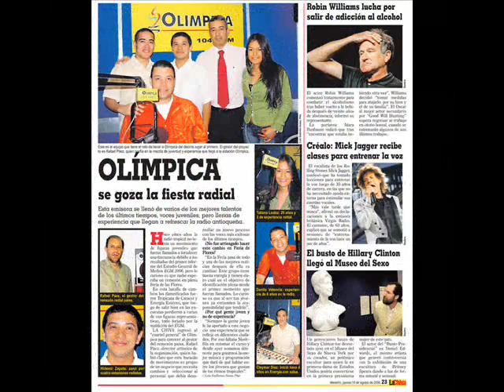Cleymar Diaz Emisoras Medellin Locutor Y Productor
Cleymar Diaz es un locutor y productor radial que ha trabajado en las emisoras mas importantes de Medellin Colombia. Energia 97.9 Olimpica 104.9 La Vallenata 99.4 Oxigeno 98.9 y ha realizado producciones y grabaciones para Tropicana 102.9 La Voz De Colombia Besame 94.9 Caracol Radio Cadena Basica En otros municipios Colombianos. Las emisoras de Ejercito de Colombia, Cacica  89.7,  La Sinuana 107.0 entre otras.